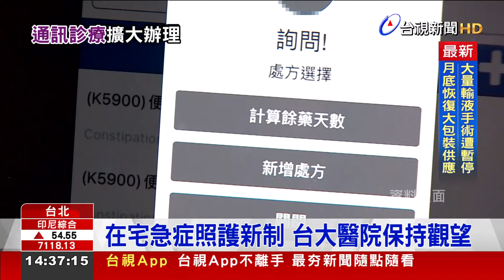新增5種特殊情況 通訊診療擴大辦理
衛福部「通訊診察治療辦法」新制，還有健保署「在宅急症照護試辦計畫」，都在今天(1號)上路。慢性病照護計畫收案病人、疾病末期、還有行動不便照護等十大類對象，都可以透過視訊，提供衛教諮詢，預估有247萬人受惠。不過新制上路，電子處方箋卻還沒建置好，等於民眾目前只能諮詢，無法領藥。至於在宅急症照護新制，台大醫院則保持觀望態度，就怕急診患者病情複雜，變化快速，風險很高。